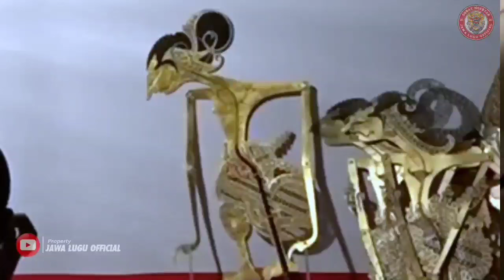BAGONG SANGAT LUCU BIKIN PERUT KAKU ! PAGELARAN WAYANG KULIT KI SENO NUGROHO